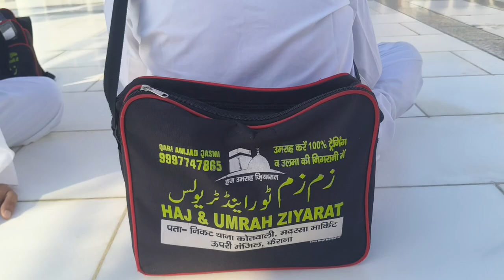Azan e Asar मस्जिद अन नबवी Madina Munawwara 08/11/2024